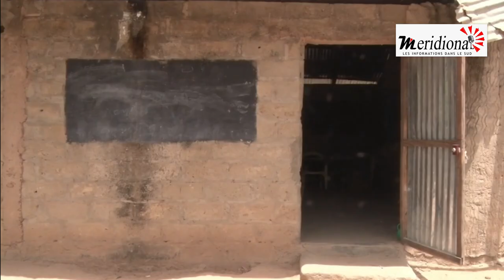Casamance: Situation compliquée pour les populations déplacées qui sont confrontées à des difficu...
Casamance: Situation compliquée pour les populations déplacées qui sont confrontées à des difficultés certaines ,